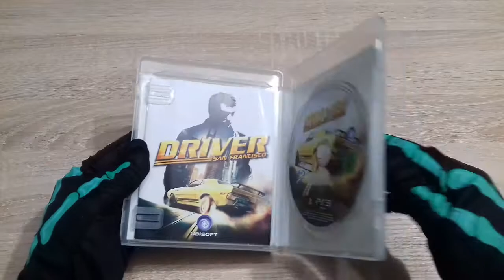Driver San Francisco unboxing ps3